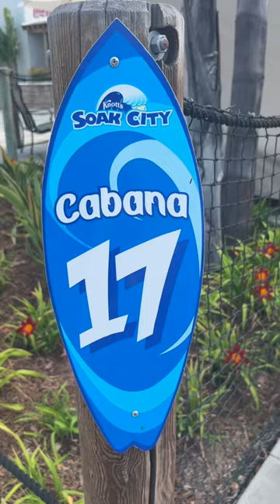Cabana Info at Knott's Soak City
One of the perks of renting a cabana at Knott’s Soak City is you get your own personal waiter for an extra $18 fee. That means you never have to leave your spot to go and order food and all of your water are constantly refilled throughput the day.  Each cabana reservation comes with up to 8 non-transferrable wristbands and includes extra amenities like a table with umbrella, 4 inner tube rentals, and waiter service.

Another awesome perk is that there is a safe in each cabana! Leaving our valuables in the safe while we were away on the waterslides was priceless.